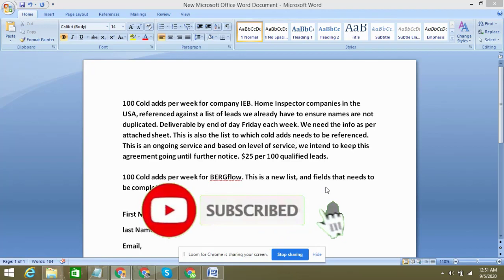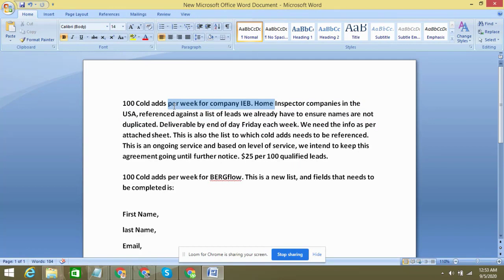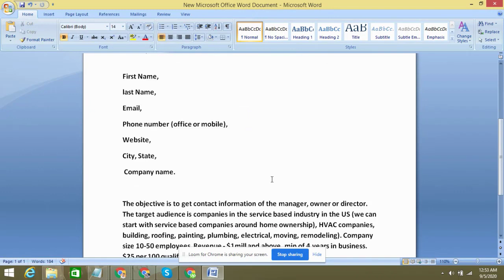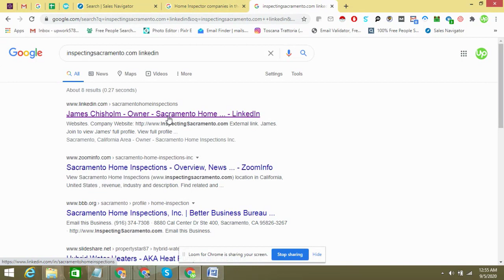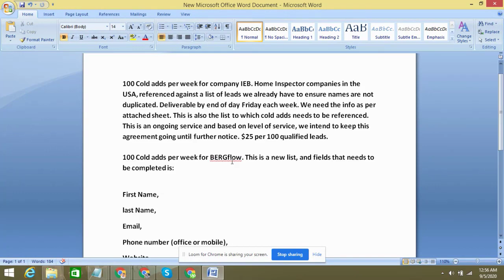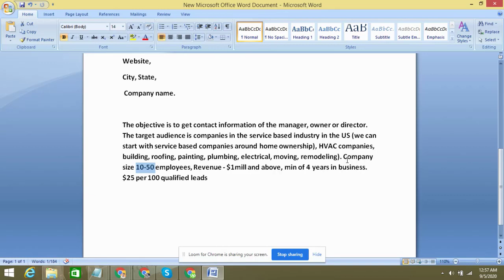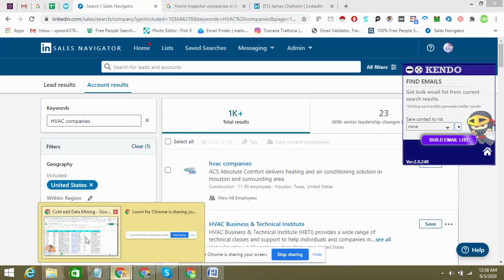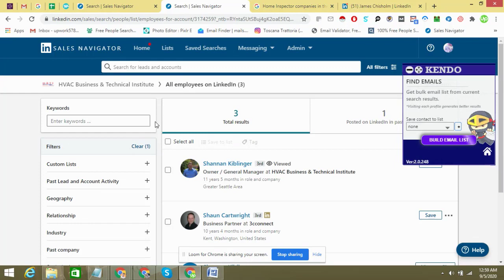How To Do LinkedIn Lead Generation In 2020 || Email Finding From Linkedin || AKHTAR TV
Asslam Aalaikum,
In this video I will teach you how to do linkedin lead generation in 2020. And and I will how you my client project by doing one lead. So please watch the video till end and never miss any part of this video.

I Earn $100 In 2 Days By Doing a Simple Work From Upwork II 2020 II AKHTAR TV

HOW TO SPLIT ADDRESS INTO CITY, STATE AND ZIPCODE IN EXCEL I 2020 I AKHTAR TV

Thanks,
Muhammad Akhtar